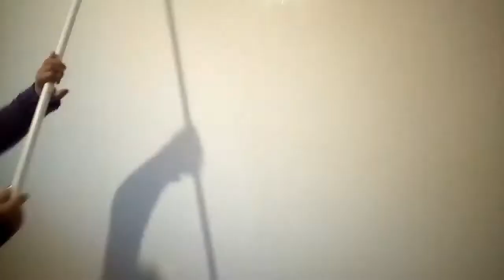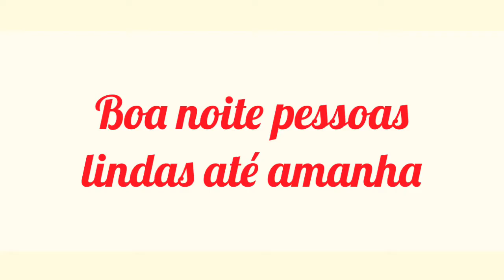Abril todos os dias, começamos aqui a mudança | São Santos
Hoje mais um vídeo aqui no canal, onde fiz o normal e comecei a mudança cá de casa.